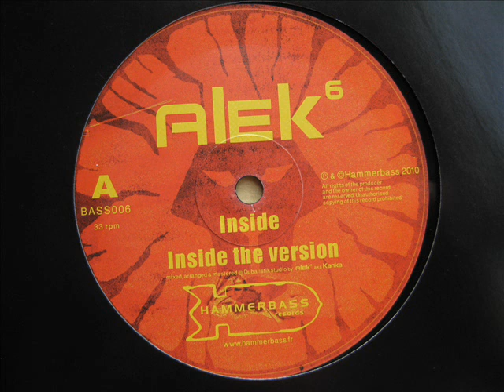10" Side A: 1. Alek6 (aka Kanka) - Inside / 2. Alek6 (aka Kanka) - Inside the Version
10" Hammerbass 2010